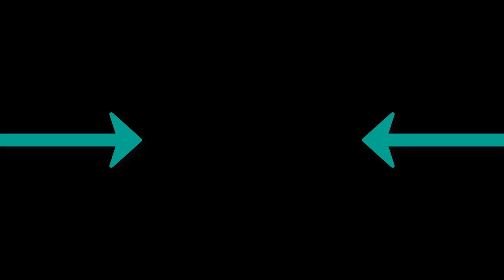Darrell Story - Shout